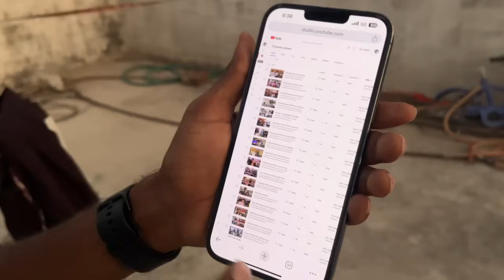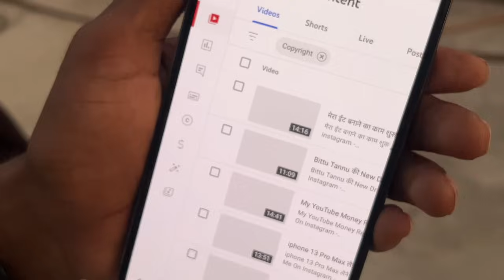Please Help Me 🙏 || में बर्बाद हो गयाँ 😢